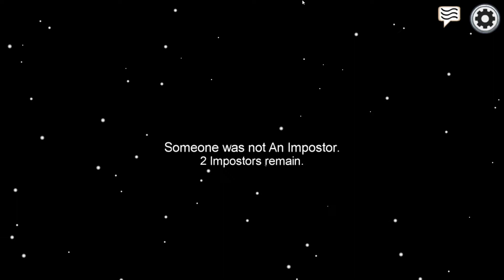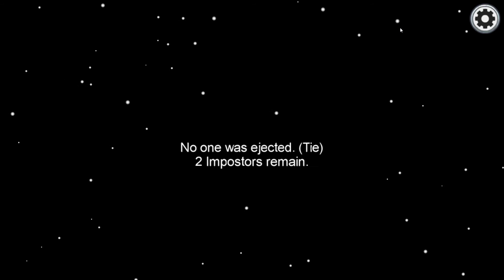Among Us Troche fail